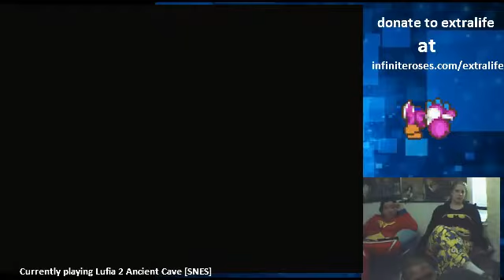Extralife October 25 2014 part 3 - 25 / 31